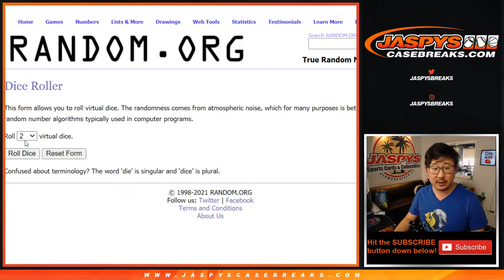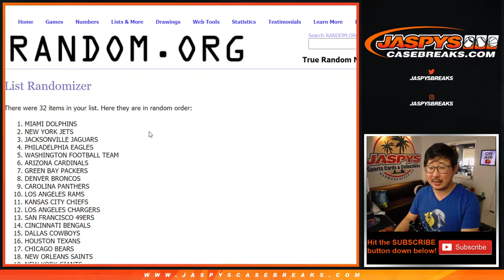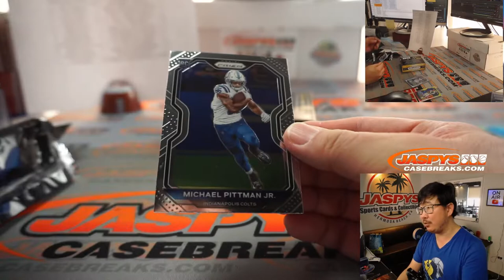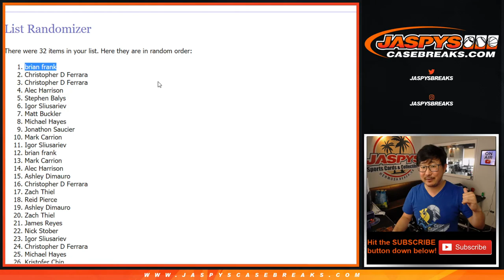Sa, 02.06.21 // 1Box (tmall) RT #2 // 2020 Panini Prizm NFL